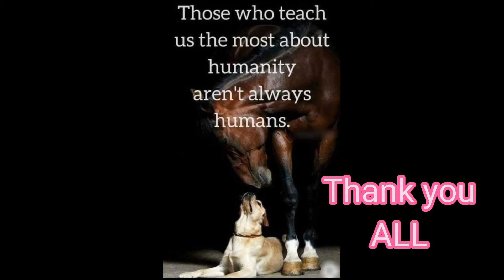Why be barbarian in the age of civilization?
Let's be compassionate human who see no difference in all neither humans nor in animals.
@lyric world
@basnet anubhav
@saurabh neupane
@RD Knowledge
@puran paintola